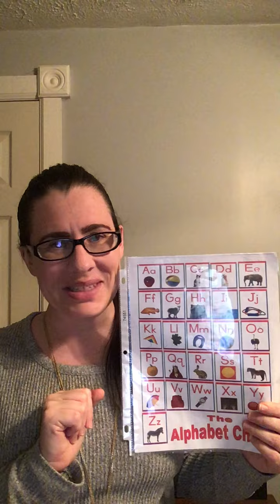Heggerty Week 20 Day 5